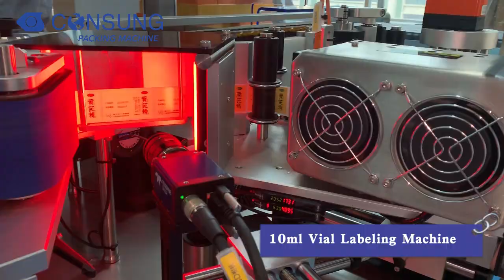Medical Bottle Labeling Machine: High Speed Rotary Type Sticker Labeling Machine For Medical Vials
Y-750 Automatic labeling machine function description
1.The machine is designed for vertical high-speed labeling on round bottles, including ampoules, cartridge bottles, and oral liquid bottles.
2.The machine adopts the integrated protective cover. Machine will generate alarm and stop if any protective door is opened during running. Online printer device, printing detection device, miss labeling detection device and receiving platforms can be options according to customer requirement.
3.If the machine is equipped with unqualified products detection system, it will reject the unqualified products by star wheel. The star wheel rejection device is working by positive pressure suction principle. The device structure is simple and reduces the risk of block the machine which guarantees the stable running of the machine and simplified the maintenance.
4.The labeling main head is three-stage device design, which is feed label device, drag label device and paper collection device. Each device is controlled by an independent motor to ensure fast and stable label transmission. The maximum label out-feed speed can be 95 m/min. The labeling accuracy can get ±0.5 mm.
5.The machine adopts the small-pitch wide mesh belt to feed the bottles horizontally. The bottle feeding height is friendly and the width can be adjusted according to the tray of customer. Easy operation with low bottle breakage rate.
6.The in-feed device is equipped with the bottle stock detect photoelectric sensor. When the product is not enough, the machine can slow down or stop automatically.
7.The machine adopts the screw auger to separate the bottles, and the screw auger will share same motor as star wheel device to realize the synchronization running. In this way, the jamming, missing, and breakage of the bottles are highly reduced, and the machine could be running much more stable.
8.The main drive of the star wheel device is gear drive. It adopts the gear anti-backlash technology to ensure the transmission accuracy, and also to ensure long-term stability and maintenance.
9.The change parts like star wheel, dial wheel and guard rail are all installed with locating pin. When change the formats user no need adjusts the position, which is fast and convenient.
10.The spoke-wheel belt adopts the synchronous belt wrap sponge, which is running smooth with good buffering performance, It can make the label attachment firmer and reduce the risk to break the bottle.
11.The machine is designed with two out-feed ports for qualified products. By changing the guardrail, user can switch the two out-feed ports quickly. It can be both used for manually collecting products and the linkage running with down-stream package machines.
12.With touch screen interface. The abnormal can be displayed on the HMI interface and guide troubleshooting. The operation is simple and anyone can quickly learn and use the machine. It is equipped with recipe selection and saving functions, there is no need to reset any parameters when change formats, and the recipe can be directly invoked, greatly improving work efficiency (optional operating software with audit trail and electronic signature to meet FDA 21 CRR Part 11 requirements).

Would you like to leave a quick comment after watching this video?